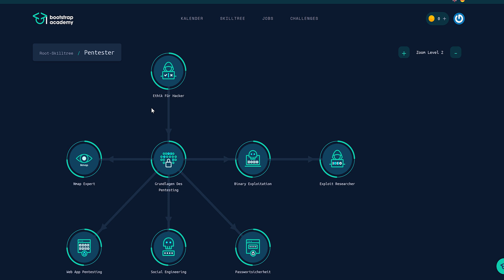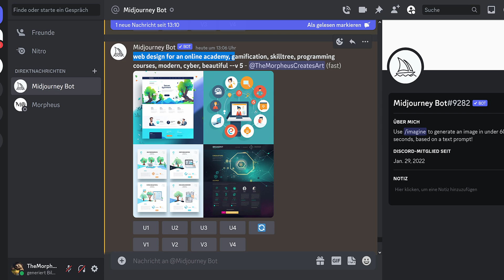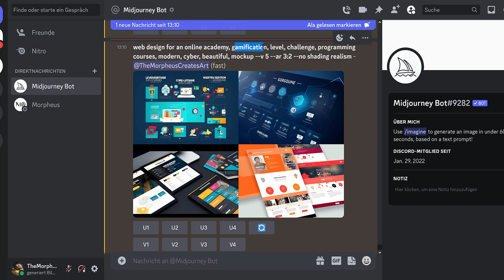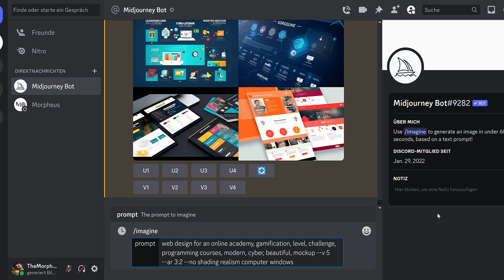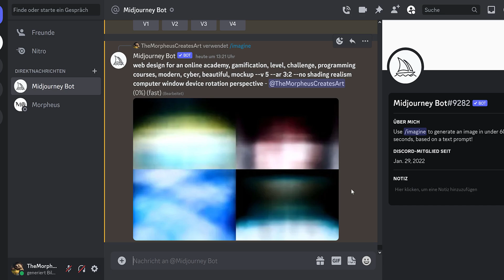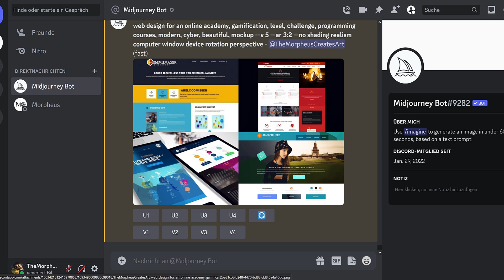Web Design mit Midjourney erledigen | Tutorial #10